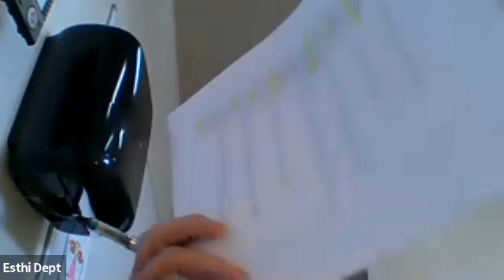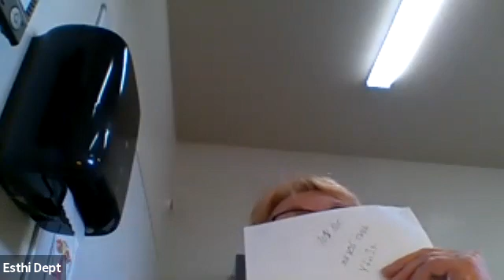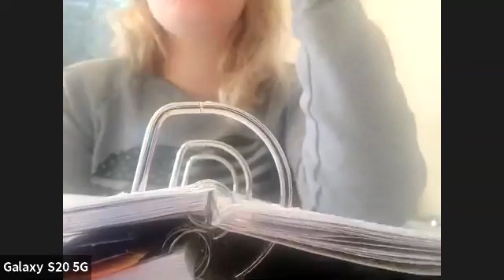03-24-2021 Esthi Part 1